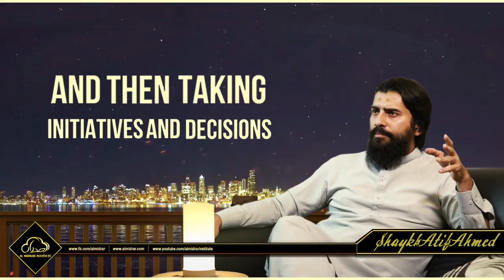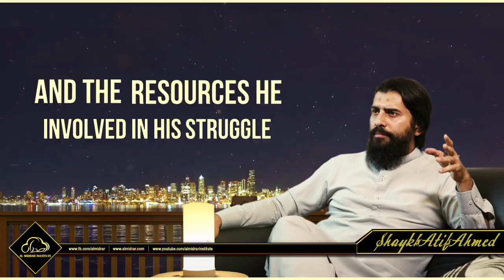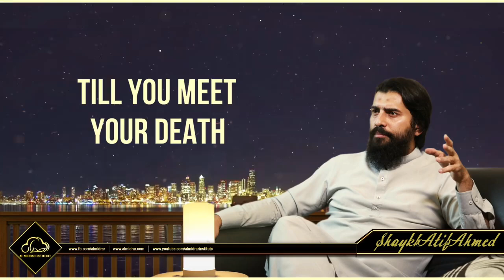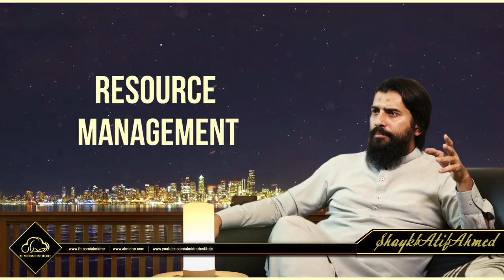Attitude || Motivational Video || Shaykh Atif Ahmed || Al Midrar Institute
Shaykh Atif addresses the crowd towards maintaining a positive attitude towards life and how a man can attain self respect in life through a process of hardships and grindings in life.

Almidrar.com
FB.com/almidrar
Instagram.com/almidrarinst
Twitter.com/Al_Midrar
Youtube.com/almidrarinstitute
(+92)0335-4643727